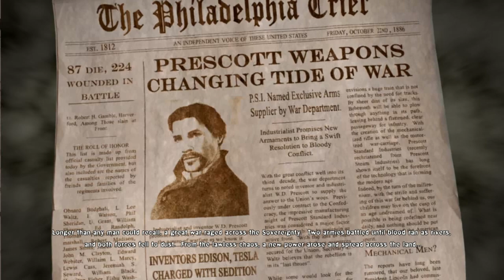Zagrajmy w: "Damnation" PL odc.1 Rogue, Profesorek i Siostra Czarodzieja? (Gra Akcji)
Pierwszy Odcinek z Nowej serii Damnation PL (Gra Akcji). Podoba się Odcinek! Kliknij w dzwoneczek! Napisz Komentarz! łapkę w górę! Do zobaczenia i usłyszenia w moich filmach. Pozdrawiam Emi